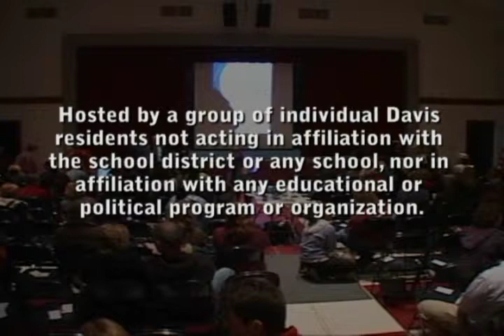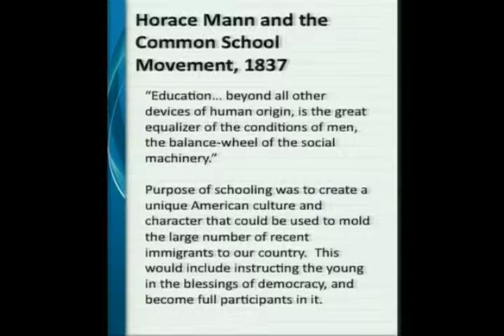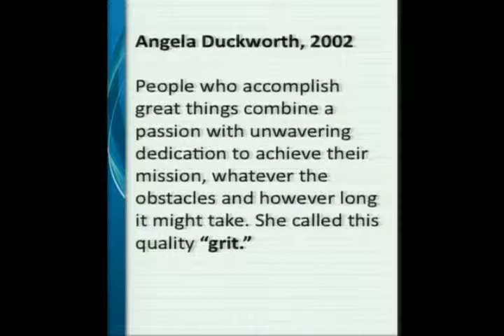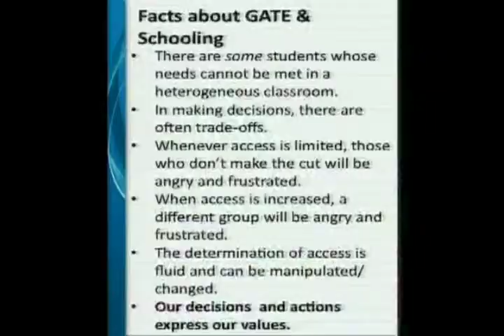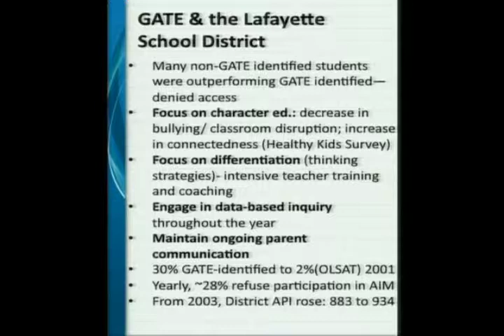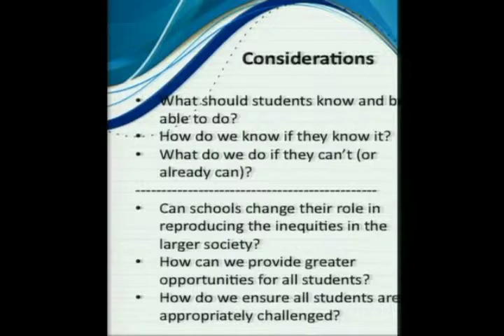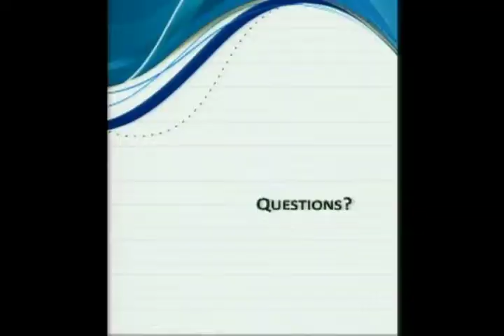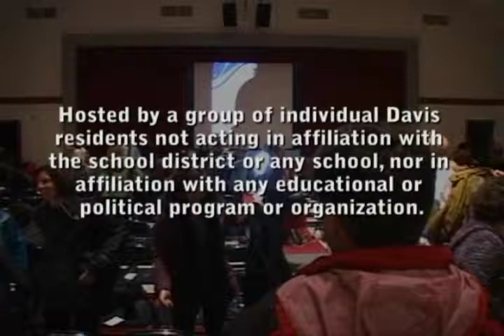Stories of GATE and (De)Tracking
Presentation by Dr. Fred Brill.

*AUDIO FIXED*

Brill describes his experience as superintendent of the Lafayette School
District, where the teachers are supported and encouraged to provide
differentiated instruction for students at all learning levels.
The event is hosted by a group of individual Davis residents not acting in
any educational or political program or organization.